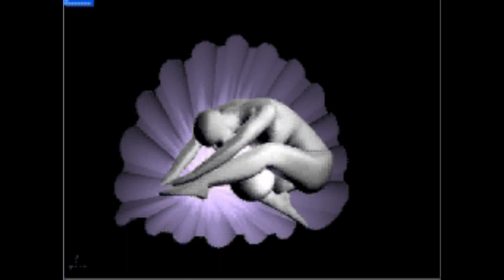"Sculptures to Wear" 3D logo 1' HD motion slide 720p - music Wings by Mozez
This is a short 1'  3d  video with a little motion of our associate partner "Sculture da Indossare" with a great rendering of her logo in threedimentional effect, turning around at 360° degrees and modifying its look from a pictorial style to some drawing & painting versions.
Notwithstanding the shortness, the rendering in 3D of the logo has been a long work by the designer G.Eupani, re-designing in three dimention each single position of the body in the logo moving inside the shell.
Video turned by Angela Eupani, the conceiver of the Italian Vintage accessories collection & archive "Sculptures to Wear", available for rentals and consultations to the fashion designers for their styling research.
Video made using for the first time her new software "PhotoStage SlideShow Producer", yep!
Music "Wings" (Radio Edit) by Mozez.